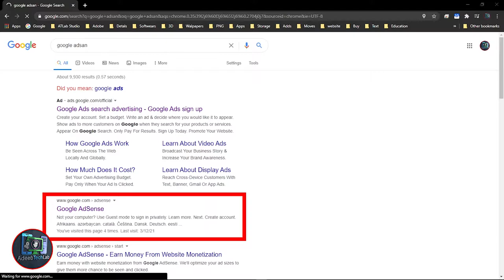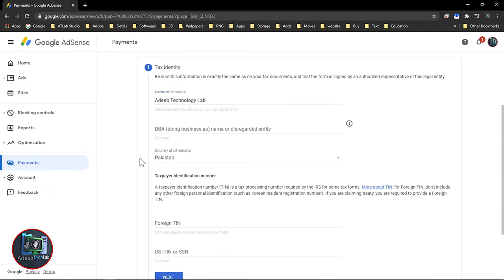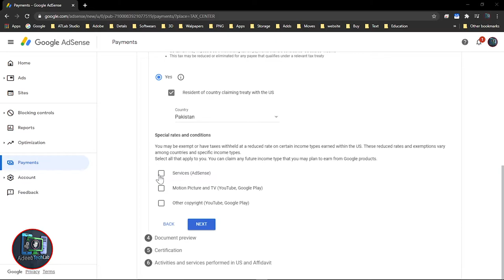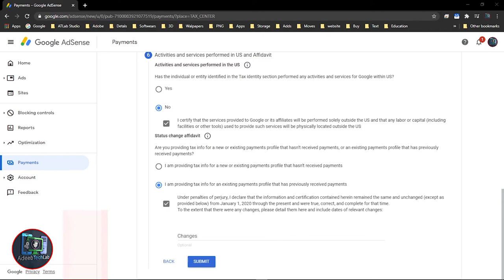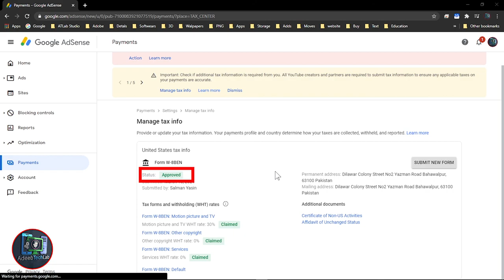How To Submit TAX information Form in Google Adsense for YouTube in pakistan || 0% Tax Paid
⇀⇀⇀⇀⇀Video-Description↼↼↼↼↼

Download📥LINK👉

⇘⇘⇘⇘⇘⇘⇘⇘⇘_/LINKS\_⇙⇙⇙⇙⇙⇙⇙⇙

                 Watching Videos